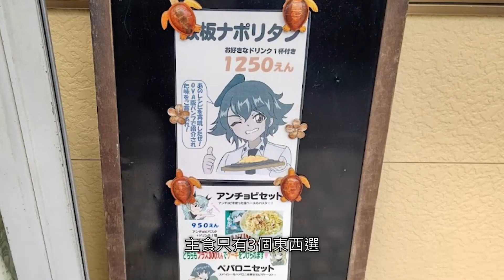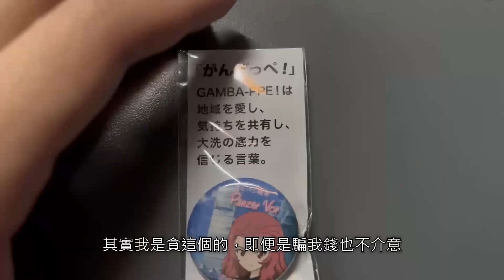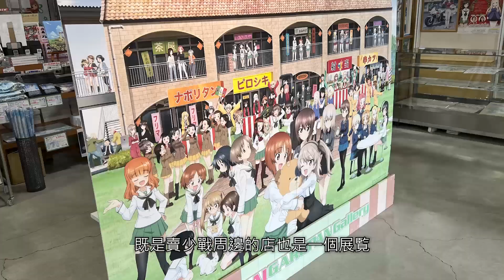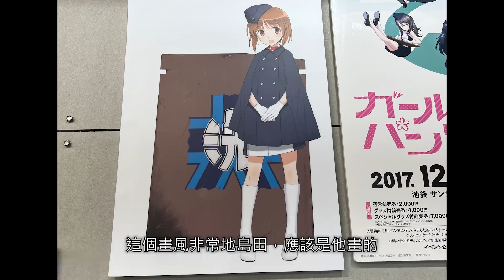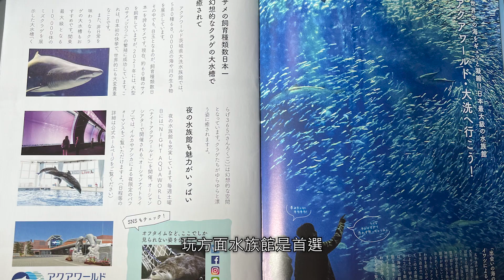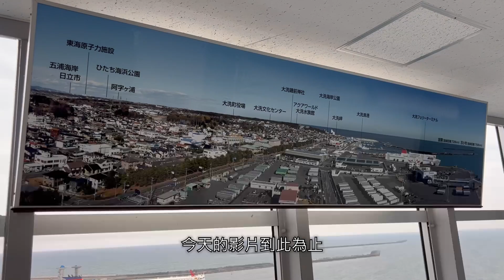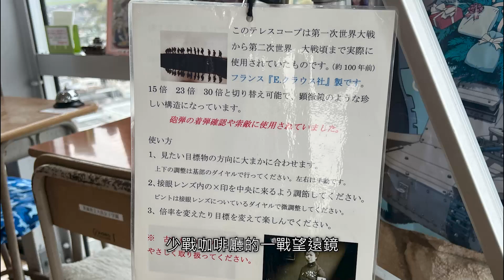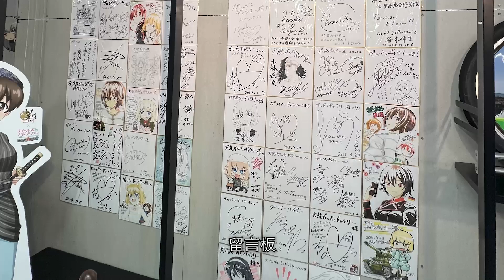【少女與戰車】今天來大洗玩玩看,吃到二次元的食物? 日本旅遊系列 大洗聖地巡禮 Ep.2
今天繼續大洗聖地巡禮
聖地巡禮，它終究是一種旅遊
旅遊會幹什麽？吃、買、玩
大洗之所以成聖地巡禮最先成功的例子之一
也是因為人家可以吃買玩嘛
今天就來看一下吧